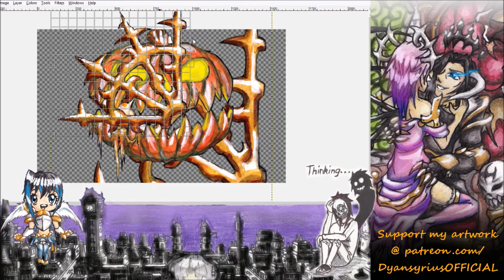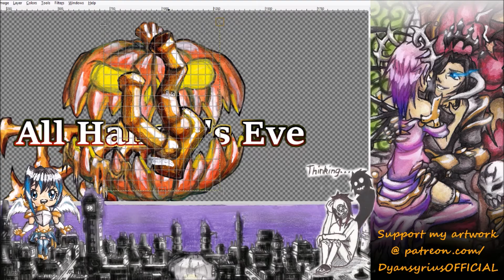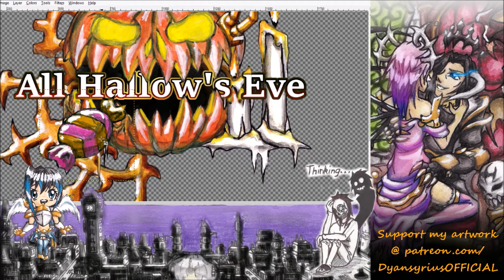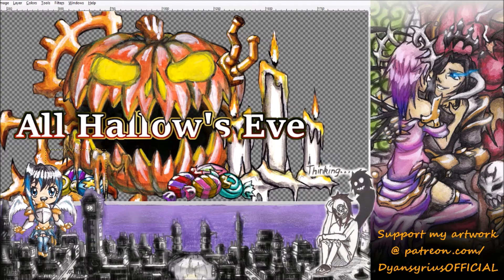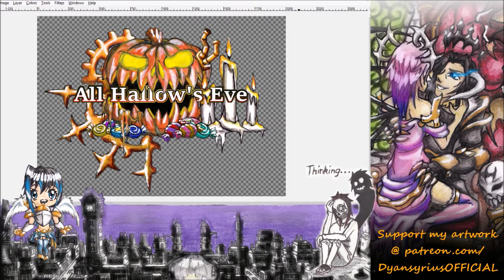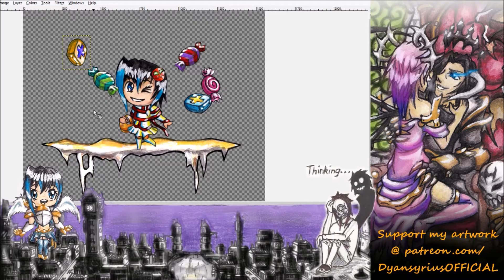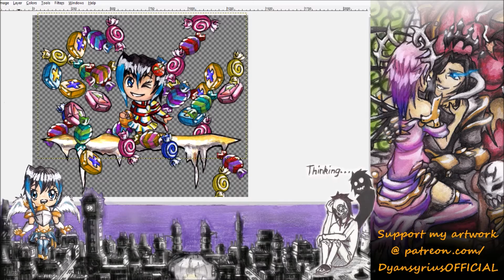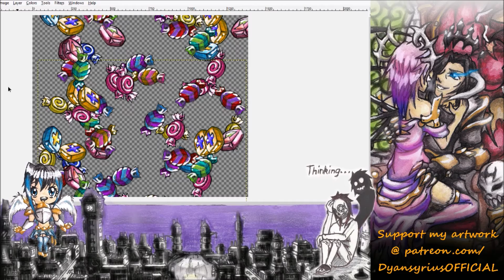Patreon stream - Ingred's Halloween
Enjoy the art and music!
This stream was dedicated to the upcoming Halloween Contest being held over on the official Academy of Death DeviantART